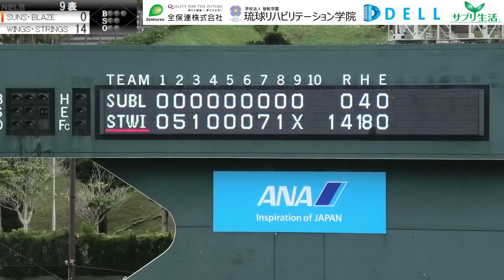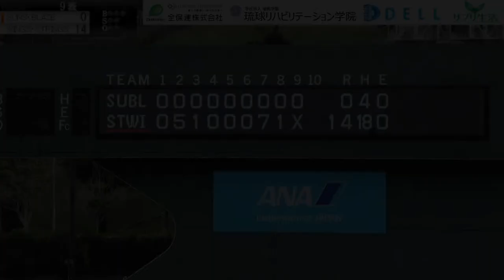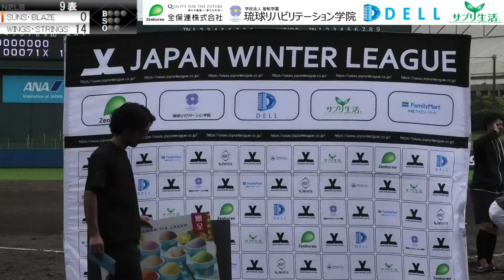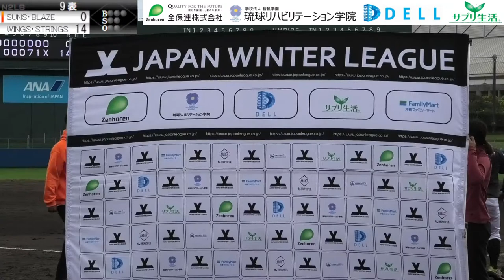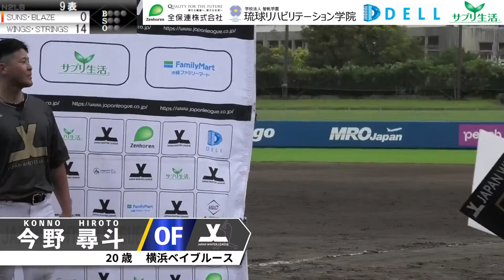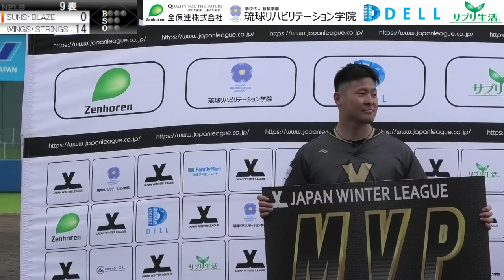2022.12.13【試合中継】Wings・Strings VS Suns・Blaze JAPAN WINTER LEAGUE / ジャパンウインターリーグ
【JAPAN WINTER LEAGUE / ジャパンウインターリーグ】

‹Strings›
P 井出 駿
P 松川 竜之丞
P 大城 蓮
P/IF 小川 龍馬
P Kato Edrin
C 岩本 久重
1B 今井 脩斗
IF Pietersz Lennard
IF 佐藤 勇基
OF 穴井 貴一
OF 今野 尋斗
OF 藤原 拓斗

‹Blaze›
P 稲葉 直哉
P 西川 貴雅
P 橋本 隼
P 中川 雄貴
C 佐久田 英尚
1B 二瓶 洋輔
IF 新里 和寿
IF 梶 颯馬
IF 滝川 瑛斎
OF 坂巻 尚哉
OF 中川 広大

‹Wings ›
P 今西 拓弥
P 幸地 亮汰
P 北方 寛大
P/OF 上村 広野
P 田邊 駿典
C 根間 彪河
1B 甘露寺 仁房
IF 峯村 貴希
IF 浦谷 怜旺
IF 三浦 良裕
OF 三宅 浩史郎

‹Suns›
P 山下 拓馬
P 嘉陽 太一
P 中里 誉
P/OF 馬場 悠吏
P 宮里 拓朗
C 村上 龍生
1B 松山 真生
1B/IF 河野 剣太朗
IF 吾郷 寛太
IF 荒木 丈太郎
OF 新城 翔太
OF 神野 哲聖

「試合目次」

1回表　5:25
1回裏　13:30
2回表 　19:26
2回裏　23:39
3回表　39:00
3回裏　46:49
4回表　54:23
4回裏　1:00:18
5回表　1:09:16
5回裏　1:15:05
6回表　1:29:30
6回裏　1:38:54
7回表　1:46:06
7回裏　1:57:39
8回表　2:18:14
8回裏　2:26:42
9回表　2:35:40
9回裏　なし